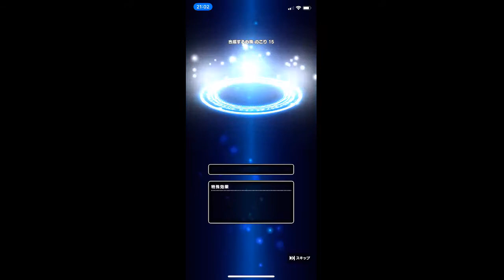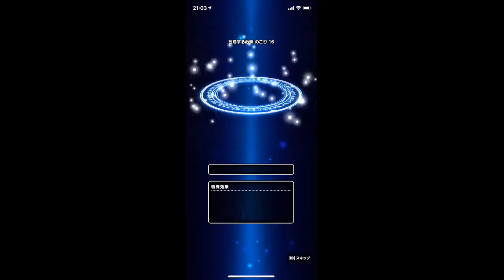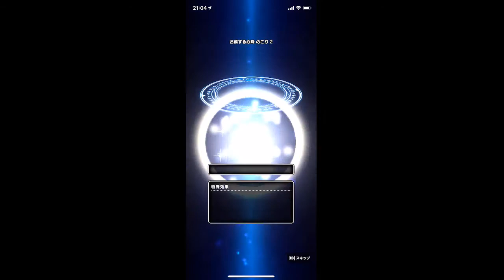心珠合成試してみた。100個心珠でSまで合成できたのは1個・・・＠ドラゴンクエストウォーク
心珠合成をしたときの動画です。
100個の心珠を合成してSは1個作ることができました。
ランクDは合成すると必ずランクCになるのですが、ランクA~Cの合成では、同じランクの心珠が結構できてしまいます。そのため、Sを作るのは結構たいへんです。